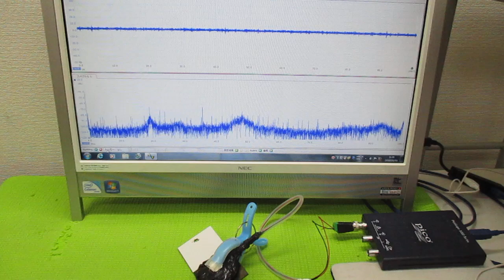超音波プローブの発振制御による表面検査技術 ultrasonic-labo